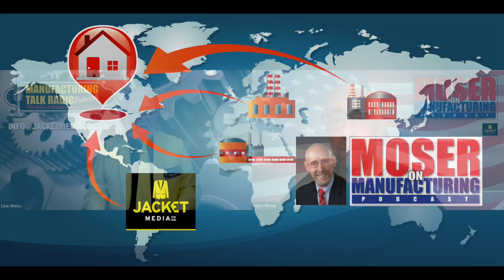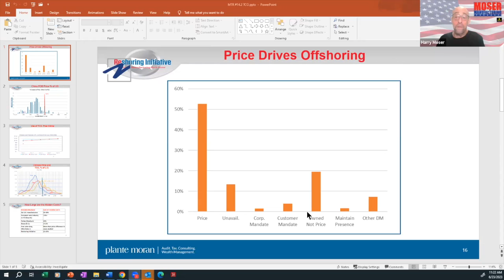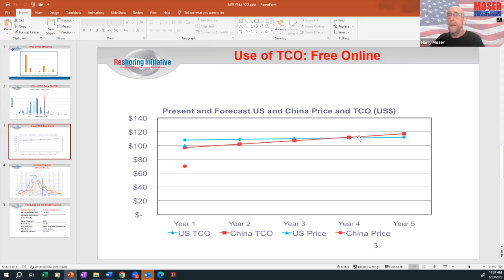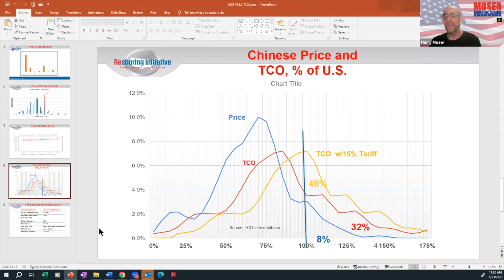See How The True Cost of Ownership Estimator Tool Saves Money for Manufacturers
Most manufacturers consistently buy on the basis of price without taking into consideration such factors as quality differentials, carrying cost of inventory, and the value of having manufacturing and engineering close to each other. These factors and more represent the true Total Cost of Ownership. Guest Harry Moser shows us how to use the free True Cost of Ownership Estimator tool available on the Reshoring Initiative website to truly understand the cost of sourcing overseas vs buying domestically.